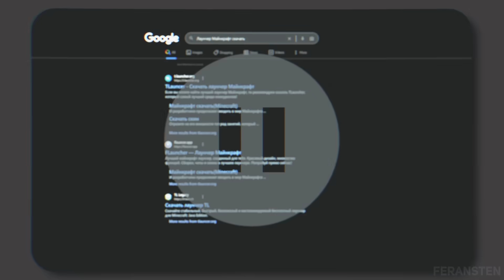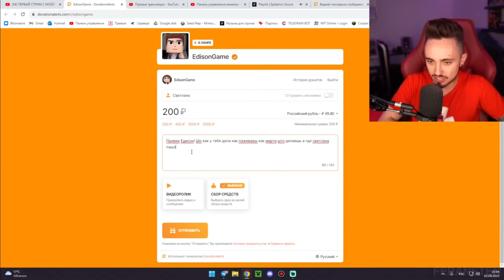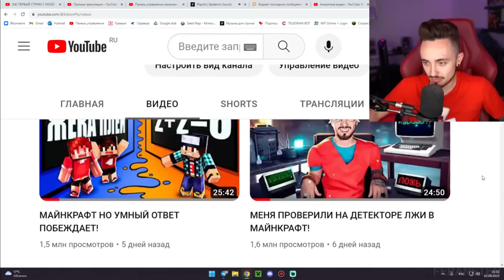😨НОВАЯ ДЕВУШКА ЭДИСОНА НА СТРИМЕ!